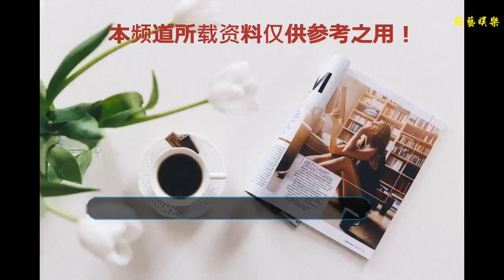港媒曝陳凱琳家底超15億，不介意鄭嘉穎家世普通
谢谢！
    此前快39歲的鄭嘉穎與20歲的女友陳凱琳宣布戀愛三年即將結婚。8月5日，港媒曝女方陳琳凱家里有億萬家產，雖說鄭嘉穎身價也不低，但是對比女方來說還是相差懸殊。
    陳凱琳的父親是靠賣石油賺錢，家底保守估計有15億。剛開始他們家是不同意鄭嘉穎和女兒陳凱琳在一起的，除了年齡的差距以外，還有身價相差懸殊的原因，畢竟鄭嘉穎雖然有“視帝”的頭銜，但他的每年的片酬不是特別多，要養得起富豪的女兒還得多下一番功夫。
    現在陳凱琳家所住房子都是祖傳的，市值估價1億多，跟鄭嘉穎的身價相比女方可謂是名門大戶。但他們家一向低調務實，生活非常“平民化”，絲毫沒有富豪家族應有的奢侈風。
    陳凱琳家里除了有豪宅之外，陳凱琳父親還擁有旺角幾千萬的店鋪，以及各個地方多個產業和公司，家族可以說是富豪級別無疑了，陳凱琳也是名副其實的白富美。
    而鄭嘉穎最近被曝出來與白富美女朋友一同去度蜜月的時候買的居然是廉價航班。而并且在結婚的時候鄭嘉穎甚至都不包兄弟們的機票。不得不感嘆道雖然鄭嘉穎擁有億萬身家，但是這樣摳門真的是令人匪夷所思。
    不過也能看得出來鄭嘉穎和陳凱琳可以說是真愛了，畢竟女方絲毫不在意鄭嘉穎的身價，憑借她的條件其實能夠有更好更年輕的男朋友，但是她單單選擇了鄭嘉穎也是被他的個人魅力所折服，相戀三年的“父女戀”終于修成正果。
    之前鄭嘉穎為了讓白富美女朋友家人的同意也是絞盡腦汁盡力去討好他們，不過女方家庭也沒有太過于計較鄭嘉穎的身價，雖然一家都是富豪卻也沒有嫌棄鄭嘉穎。
    最后鄭嘉穎順利的獲得了陳琳凱全家人的支持，在8月即將完婚，網友們對此表示非常祝福鄭嘉穎終于找到了屬于他的幸福，大家也希望他們之后的生活越來越美好。